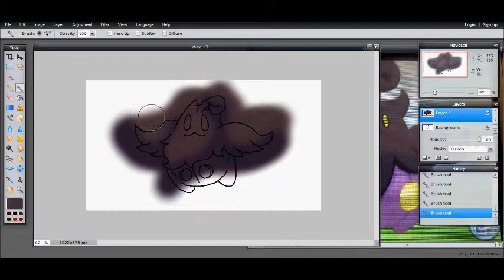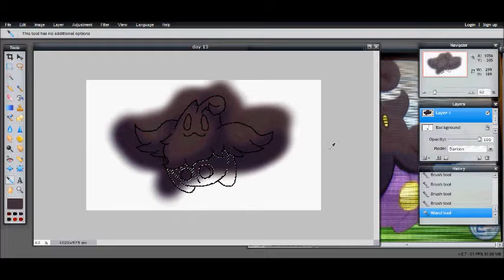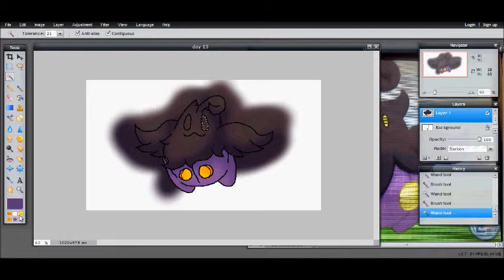13 days of Halloween Speedpaints day 13